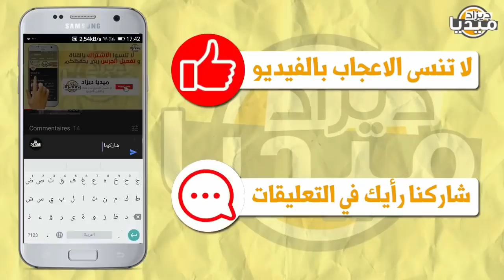عـاجل..الجزائر تهـ تز على وقع خبر صـ ـادم جدا في هذه الولاية! I عودة الحياة الطبيعية! I سعر اللقاح!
❤❤استغفر الله - اللهم صلي وسلم على سيدنا محمد ❤❤